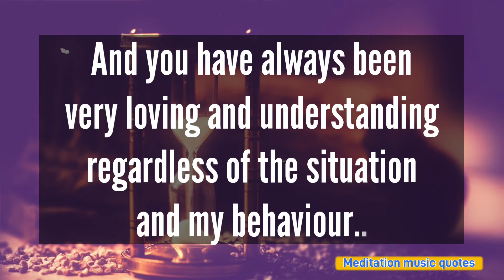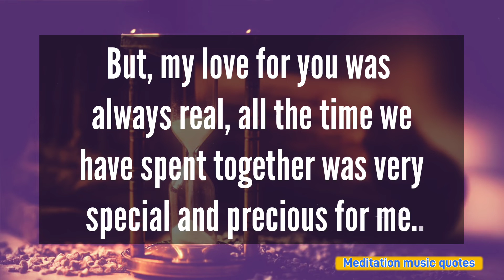DM to DF- I'm sorry for not being there when you needed me the most😞🙍dm to df message